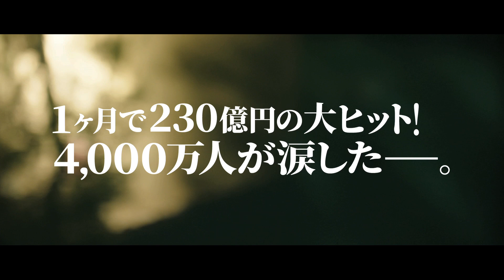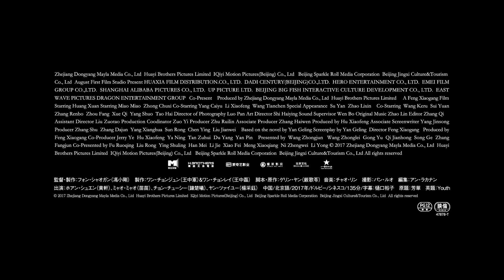【映画 予告編】 芳華-Youth-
2019年4月12日より新宿武蔵野館、ヒューマントラストシネマ有楽町、YEBISU GARDEN CINEMA ほか全国公開

(C) 2017 Zhejiang Dongyang Mayla Media Co., Ltd Huayi Brothers Pictures Limited IQiyi Motion Pictures(Beijing) Co., Ltd Beijing Sparkle Roll Media Corporation Beijing Jingxi Culture&Tourism Co., Ltd